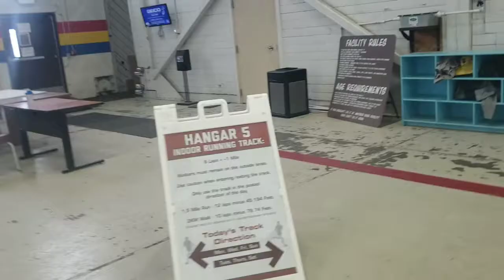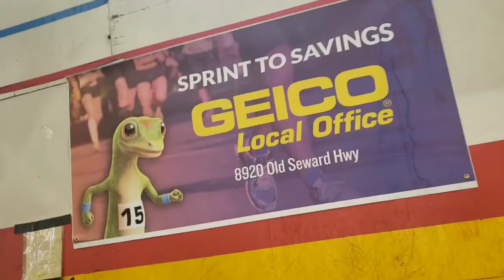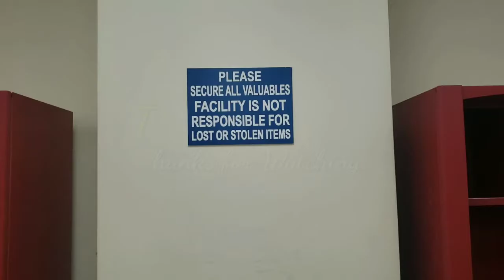Tour of Hangar 5 Fort Richardson Military Base Indoor Crossfit